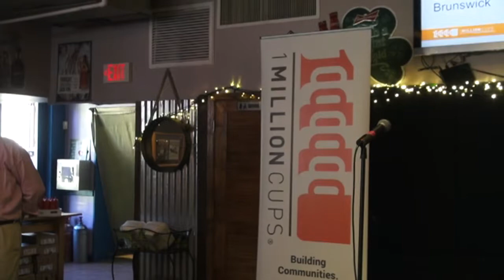Cricket Mobley of Altamaha River Trading Company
Cricket Mobley of Altamaha River Trading Company presenting to 1 Million Cups Brunswick on February 1, 2017 at Tipsy McSway's, 1414 Newcastle St., Brusnwick, GA.